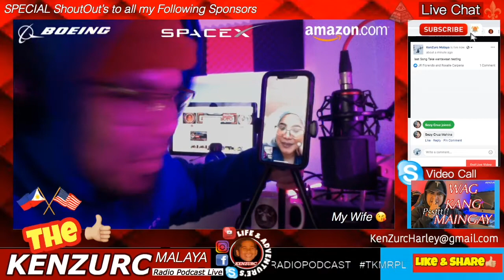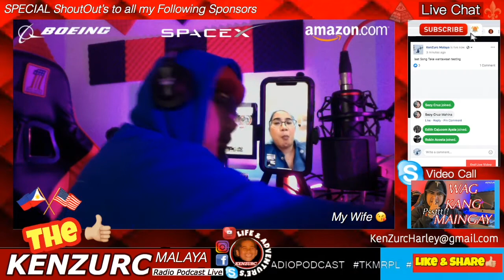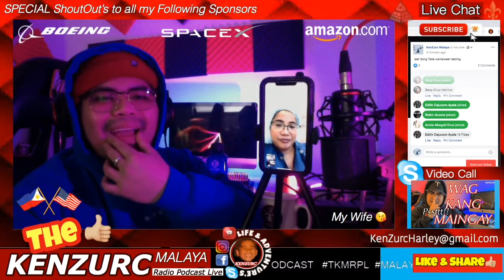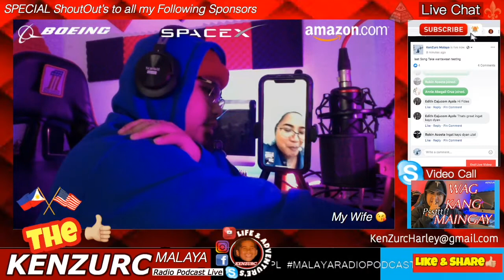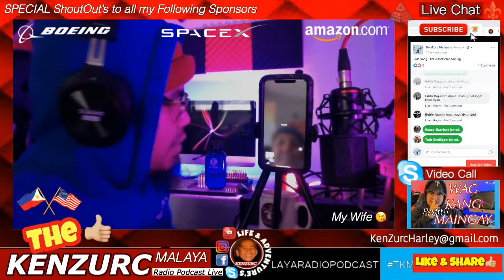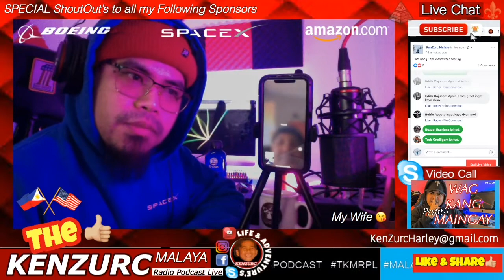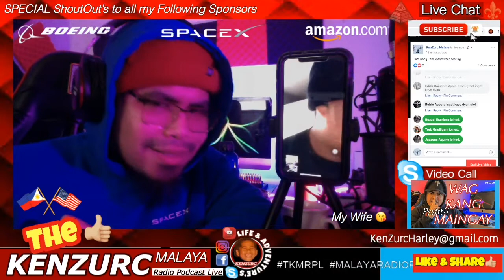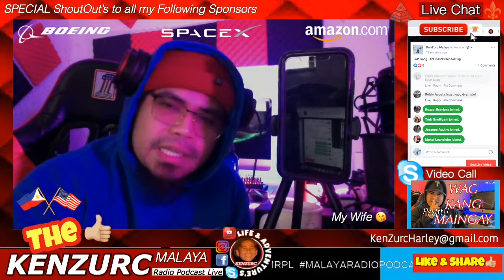CORONA VIRUS | STATE OF EMERGENCY WASHINGTON STATE | FILIPINO TAGALOG | CORONA VIRUS NEWS | PINAS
BiglaanG Podcast / Work in Progress
Podcast Test day4 - Still work in Progress
NEWS UPDATE FOR CORONA VIRUS
FROM EVERETT WASHINGTON STATE